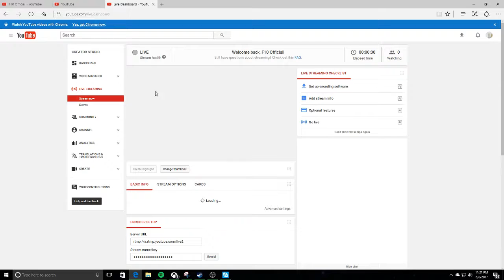F10 Official Live Stream